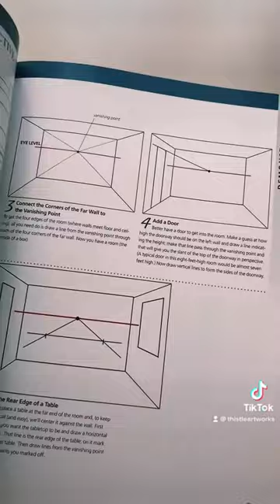What books to read instead of going to art school - part 1